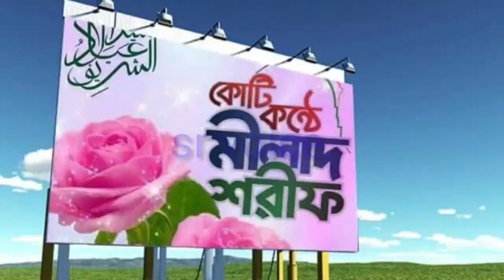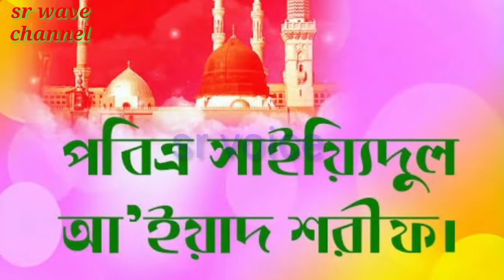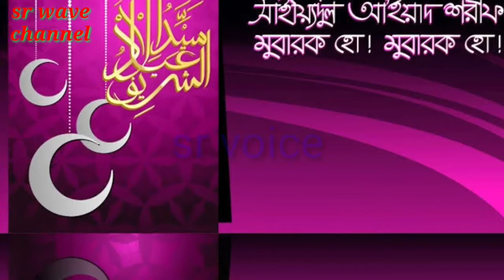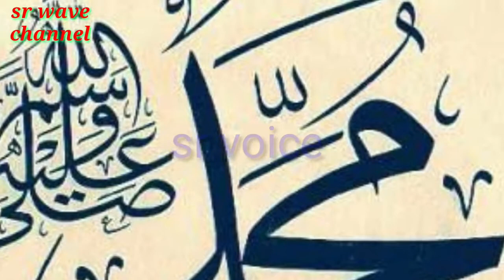"মাঝ রাতে ঘুম" নাত শরিফ। কাছিদা শরিফ। প্রভাষক মুহম্মদ সুলতান আলম।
"এ জীবনটাতো মায়ার ভেলা" নতুন কাছিদা শরিফ। নাশিদ।নাত শরিফ।প্রভাষক মুহাম্মদ সুলতান আলম।কাছিদাশরিফ
"ইয়া মামদুহু মামদুহ" Covrered by Lecturer Muhammad Sultan Alam.
"রাসুল বিনা মামদুহ বিনা" নতুন কাছিদা শরিফ। লেখক ও পাঠক প্রভাষক মুহম্মদ সুলতান আলম।kachidashorif
"ইয়া মামদুহ। ইয়া মামদুহ"By Lecturer Muhammad Sultan Alam.নতুন কাছিদা শরিফ।কাছিদাশরিফ ইয়ামামদুহ#
" আপনারই রহম দিয়ে"নতুন কাছিদা শরিফ(25.05.21)। লেখক ও পাঠকঃ প্রভাষক মুহম্মদ সুলতান আলম।"ঈদ মোবারক।ঈদ মোবারক।" ২০২১এর ঈদের কাছিদা শরিফ।লেখক ও পাঠকঃ প্রভাষক মুহম্মদ সুলতান আলম।"এলেন বুঝি মানব সাজি" নাত শরিফ।প্রভাষক মুহম্মদ সুলতান আলম।"মামদুহ আপনি জান্নাতে" নতুন কাছিদা শরিফ। লেখক ও পাঠকঃ প্রভাষক মুহম্মদ সুলতান আলম।মামদুহ কাছিদাশরিফ বাংলাগজল"যে রাসুলে উজ্বালা হয় দুনিয়া". নতুন নাত শরিফ।" জীবনে পাবো কি আপনার দীদার" নতুন নাত শরিফ।
"৯ই রমাদ্বান মুক্তির দিশা" অসাধারণ কাছিদা শরিফ।লেখক ও পাঠকঃ প্রভাষক মুহম্মদ সুলতান আলম।
"খলিফাতুল উমাম" নতুন মনোমুগ্ধকর  "হৃদয় মাঝে দিলিই খানকায়" কাছিদা শরিফ।পাঠকঃ প্রভাষক মুহম্মদ সুলতান আলম।লেখকঃ মুহম্মদ সাইফুল্লাহ নূর।"শবেই বরাত এলো" শবেই বরাতের নতুন কাছিদা শরিফ।
"আমি ক্ষুদ্র তাই" Covered by Lecturer Md Sultan Alam.Best Nashid 2021."এলো শবেই বরাত" Covered by Lecturer Muhammad Sultan Alam.New Kachida Shorif.
"আমার যত স্বপ্ন"নতুন কাছিদা শরিফ। পাঠক ও লেখকঃপ্রভষক মুহম্মদ সুলতান আলম। শবেই মিরাজের গজল।কাছিদাশরিফ শবেইমিরাজ বাংলাগজল "শবেই মিরাজ"।শবেই মিরাজ ২০২১ এর কাছিদা শরিফ। প্রভাষক মুহাম্মদ সুলতান আলম"পৃথিবীতে আর কেহ নাই।"অসাধারণ কাছিদা শরিফ।ভাল লাগার মত কাছিদা শরিফ।প্রভাষক মুহাম্মদ সুলতান আলম।
" আপনাকে ডাকি কেমনে"সেরা কাছিদা শরিফ।  প্রভাষক মুহাম্মদ সুলতান আলম।
"রাসুল আপনাকে পেয়ে"একটি সুন্দর নাত শরিফ।প্রভাষক মুহাম্মদ সুলতান আলম।নাতশরিফ
"মামদুহজ্বীকে চাহি." অসাধারণ নতুন কাছিদা শরিফ।প্রভাষক মুহম্মদ সুলতান আলম।নতুনকাছিদাশরিফ
"মুসিবতে না পাই যদি"By Lecturer Muhammad Sultan Alam.নাত শরিফ।নাতশরিফ
"আমাদের দেশে ইউটিউব আছে,আছে ফেইসবুক" By Lecturer Muhammad Sultan Alam.ইউটিউব ফেইসবুক সমসাময়িকগজল।
"দরবার।দরবার।দরবার।" By Lecturer Muhammad Sultan Alam.New Kachida Shorif.dorbar dorbar kachidashorif#
"Iya Mamduh Aponake"covered by Lecturer Muhammad Sultan Alam.New kachida Shorif.iyamduh kachidashorif mamduh.
"ইয়া রাসুল আপনায়"নতুন নাত শরিফ।রাসুল (সঃ)এর মুহাব্বতে নাত শরিফ।প্রভাষক মুহম্মদ সুলতান আলম।ক্বাবাশরিফ মদিনাশরিফ নাতশরিফ।
"তুই রাসুলের বিরুদ্ধে চলিস" নতুন প্রতিবাদী ইসলামি নাত শরিফ। প্রভাষক মুহাম্মদ সুলতান আলম।প্রতিবাদীনাতশরিফ কাছিদাশরিফ বাংলাগজল।
"Ami Adhar Ghore" Nat shorif covered by Lecturer Muhammad Sultan Alam.
"মদিনা প্রেমে মামদূহী সৈনিক "নাত শরীফ।কন্ঠঃ প্রভাষক মুহাম্মদ সুলতান আলম ও মুহাম্মদ গোলাম আলী নাঈম#মদিনাপ্রেমেপ্রতিবাদীনাতশরিফ."তাকবীর তুলো" প্রতিবাদী ইসলামি নাত শরিফ। কন্ঠঃ প্রভাষক মুহাম্মদ সুলতান আলম ও মুহাম্মদ গোলাম আলী নাঈম।প্রতিবাদীগজল
"Apnar Opomane thomke Geche Ei Duniya" Covered By Muhammad Sultan Alam.প্রতিবাদী নাত শরিফ।প্রতিবাদীগজল নাতশরিফ কাছিদাশরিফ।
"NUR NABIJIR AGOMON"Covered by Lecturer Md Sultan Alam.Nat Sharif.
"IA NABI RAHAM KORUN"By Lecturer Muhammad Sultan Alam.Nat Shorif.
"Ia Aka Kibla" kachida shorif by Lecturer Muhammad Sultan Alam.
"Sunni Nishan Urao"Covered by Lecturer Muhammad Sultan Alam.
"Milade shokti,Milade mukti" nat shorif by Muhammad Sultan Alam.miladshorif natshorif kachidashorifMilade o Daki,Jikire o Daki by Muhammad Sultan Alam.New nat shorif .wonderful kachida shorif.Miladshorif natshorif kachidashorif"Duhat Tule Poran Khule"Kachida Shorif by Muhammad Sultan Alam।
Ami Akay Dil Diyechi.
"Tuku Ja Man Kuja" by Muhammad Sultan Alam.Special nat shorif.highly praising kalam,fomous nashid.mdsultanalam natshorif urdunatshorif.It is a wonderful urdu nat shorif,the nat is very popular nut very hard song. but it is an islamic content. islami kalam is very sensible for the spiritual aspect, and feelings,on the theme that i mean is existing islami or divine power.to grow spiritual feelings the nashid of course, help the viewers to move in touch of right path.my viewers can get the contentment of their mind and setting their mind in islamic song to develop their mentality to the islam.it is the main purpose to inform the individuals and my aim to call the viewers to do and stay in touch of islam. my aim to entertain the individuals is simple but board.some aspects are very countable to locate the positive position.This divine entertainment is better to me than worldly entertainment i think.so for the getting jannat in the next life this type of islamic zeal is really needed for every one. no matter fo me that i am very committed to Alalh to do right things or to run in the path of Allah. For this why we know the bad music spoil our young generation and others.on accounts of my getting happiness in the next life we have to stay in touch of islam.